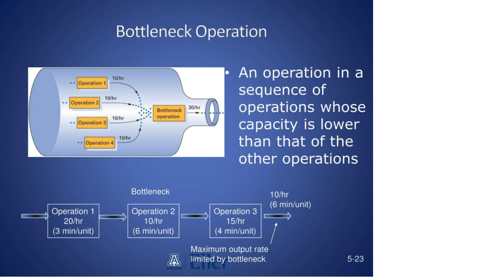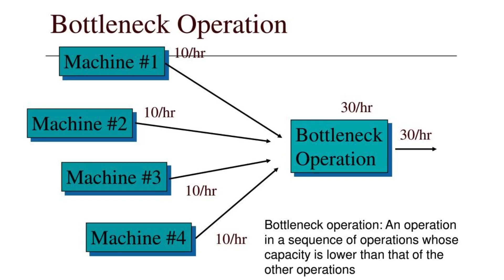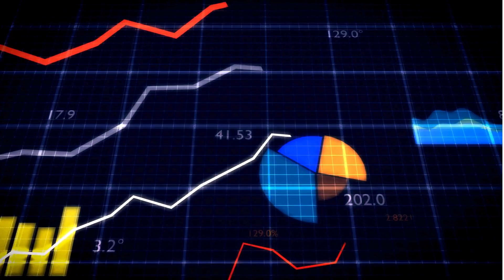బాటిల్ నెక్ ఆపరేషన్లు: సమస్యల గుర్తింపు మరియు పరిష్కారం | Bottle neck operations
బాటిల్ నెక్ ఆపరేషన్లు అంటే ఒక ప్రక్రియలో ఏదైనా ప్రత్యేకమైన దశ నెమ్మదిగా ఉండటం వల్ల మొత్తం పనిలో ఆలస్యం కలగడం. ఇది సాధారణంగా వనరుల కొరత, అనుమానాస్పద ప్రక్రియలు, లేదా సరైన ప్రణాళిక లోపం వల్ల జరుగుతుంది.

ఈ సమస్యలను గుర్తించి పరిష్కరించడం ద్వారా వ్యాపారాలు సమర్థతను పెంచడం, ఖర్చులను తగ్గించడం, మరియు ఉత్పత్తి వేగాన్ని మెరుగుపరచడం సాధ్యమవుతుంది. దీనికి ప్రక్రియ విశ్లేషణ, వనరుల సమన్వయం, మరియు ఆటోమేషన్ లాంటి పరిష్కారాలను అమలు చేయడం కీలకం.